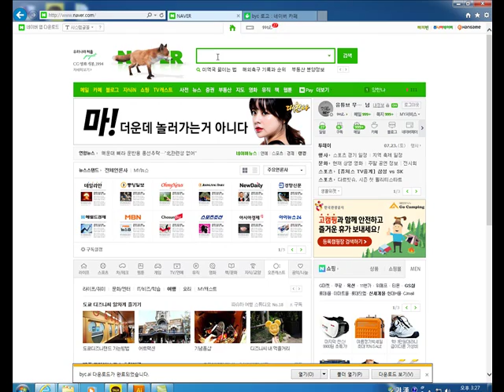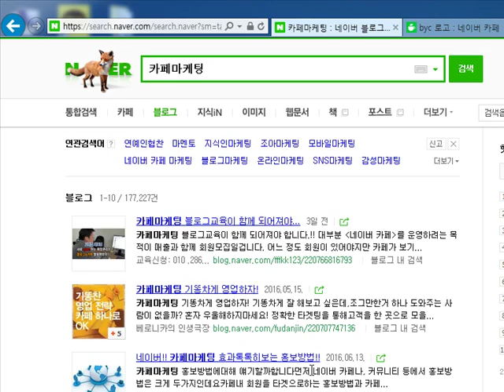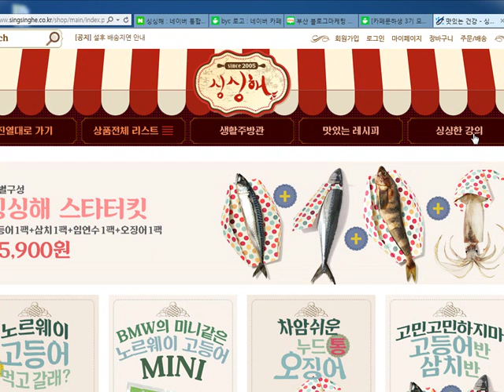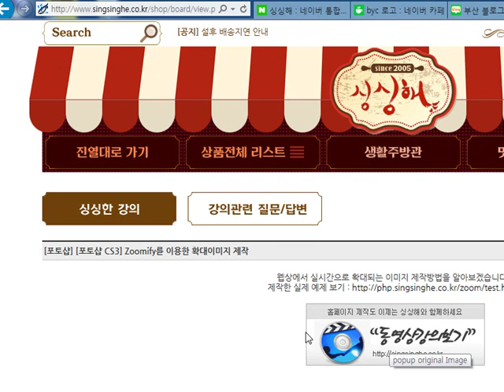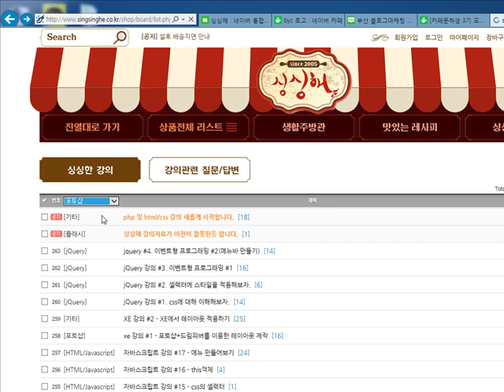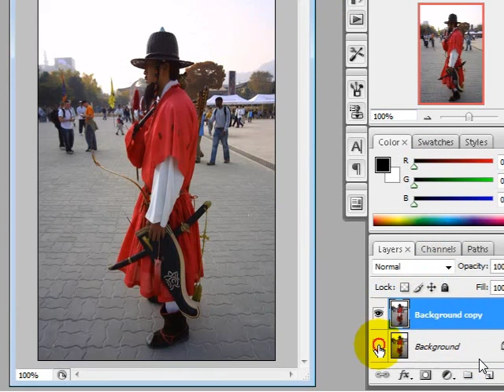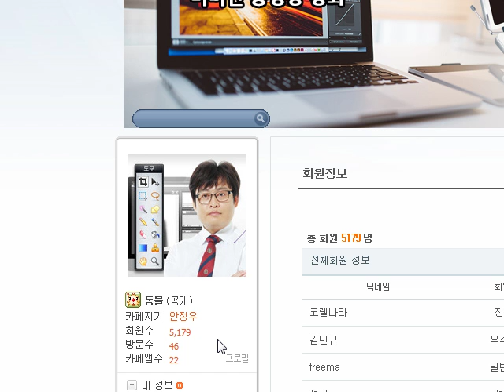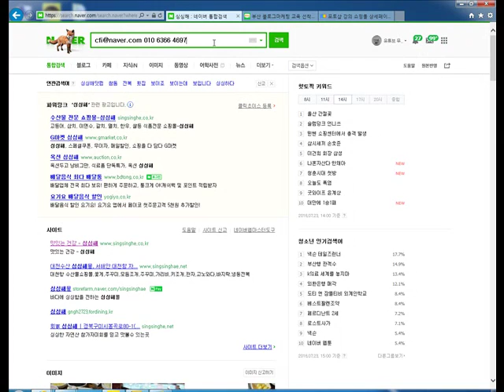photoshop lecture, 포토샵 강좌 강의2 블로그 카페를 키우고 싶다면 이렇게 해보세요 팁 드립니다 포토샵 동영상 강의를 활용한 운영